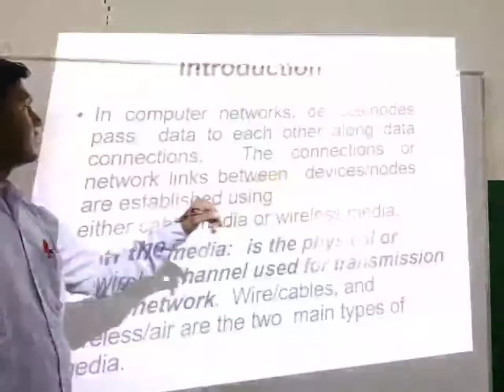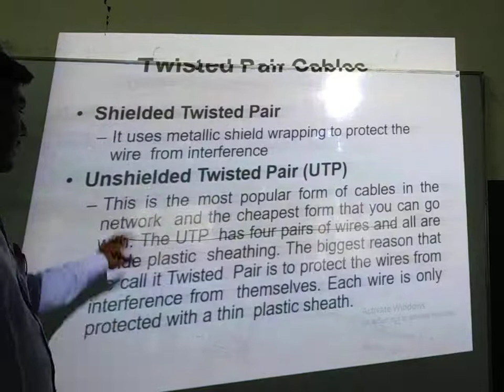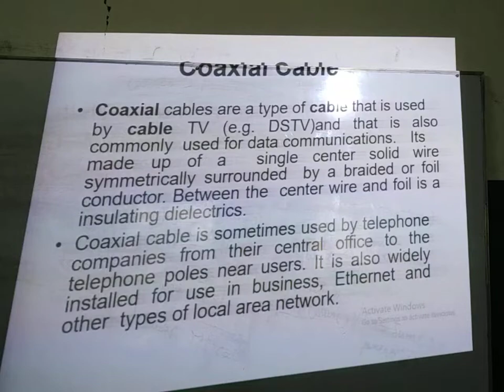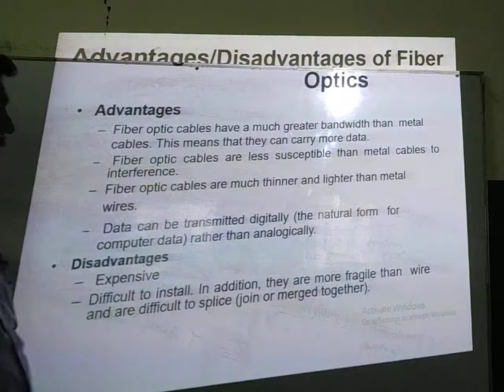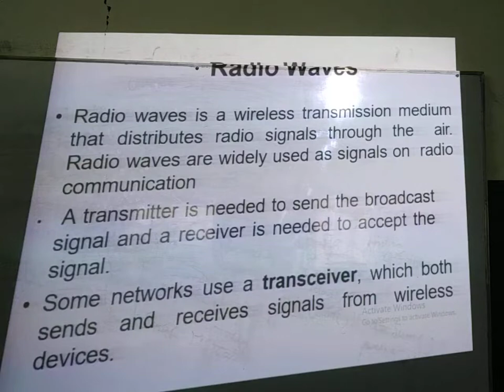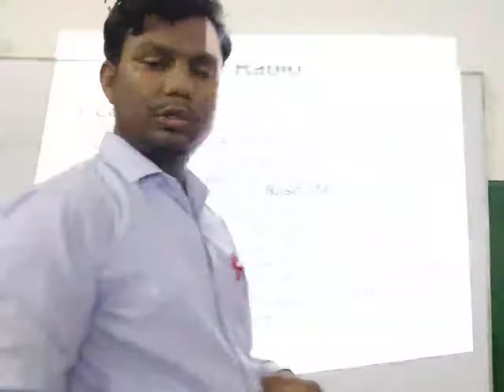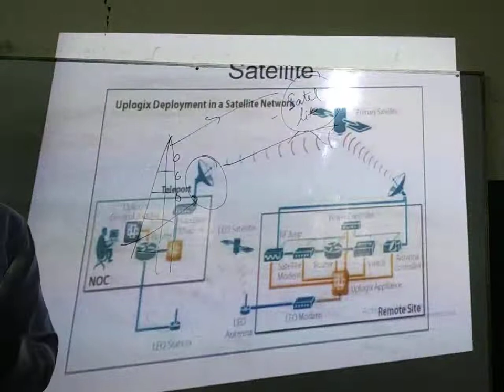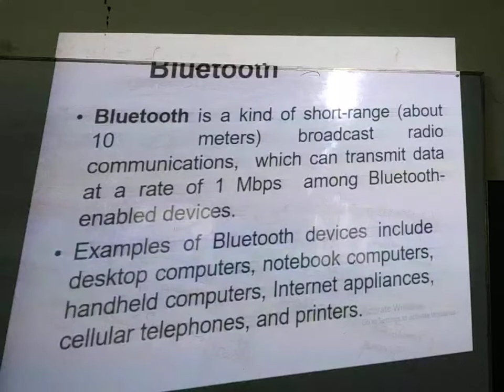Network Communication Media